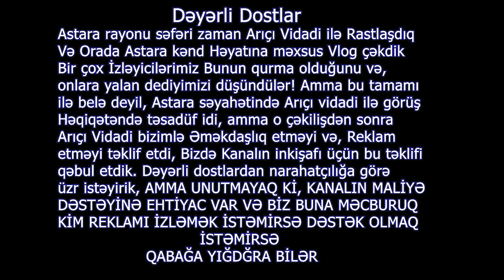Nakhchivan Chochei Khan Lula Kebab Frying with Vegetables in Saj Rural Life of a Young Family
country life vlog - bee family az